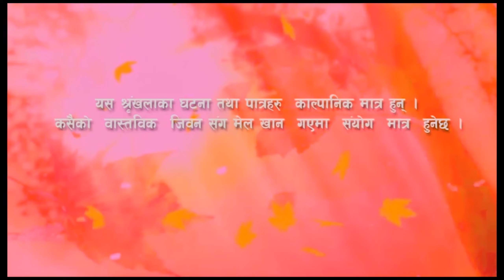जिन्दगी आफ्नो आफ्नो भाग 3 कोरोना को बारेमा केहि सन्देश दिदै छु. march 2020/2076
जिन्दगी आफ्नो आफ्नो भाग 3  कोरोना को बारेमा केहि सन्देश  दिदै छु ,  कसैको चित्त  दुखेकोमा माफि चाहान्छु
jindagi aafno aafno Episode  a rural lifestyle-based  serial is one the  serials in Nepal which not only amuses you with its family but also delivers strong so

Artists:-  puja bomjan tamang, , dipesh darnal. roman shrestha, Bishal tamang, bikram tamang

Director:- suraj entertainment
Cinematographer:-  suraj khanal
Editor:-  suraj khanal

Post Production:-  suraj entertainment

Unauthorized downloading and uploading on YouTube channel is Strictly Prohibited And will attract punitive measures from Suraj Entertainment. Embedding to a website is allowed.